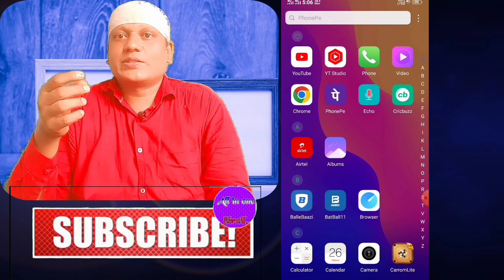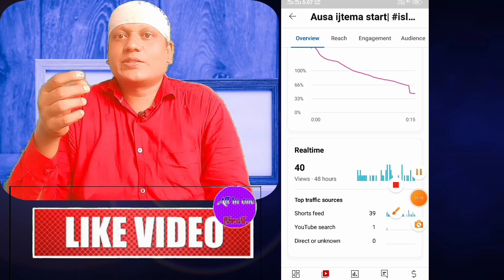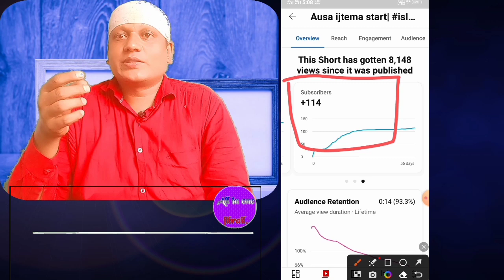subscriber kaise badaye| How to increase youtube subscribers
All in one Jibrail Chanel

Mr Jibrail All in one Jibrail
Karnataka (India)